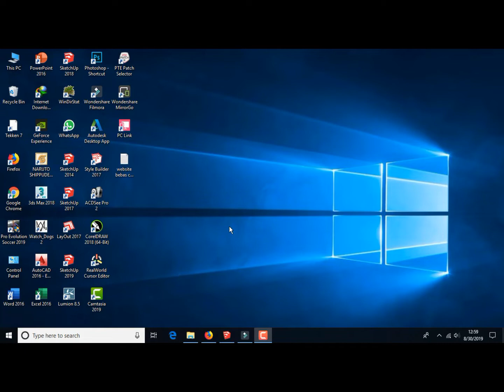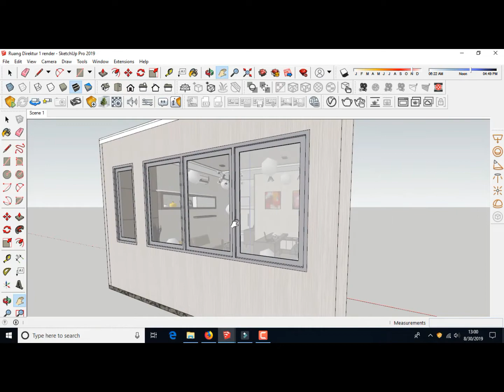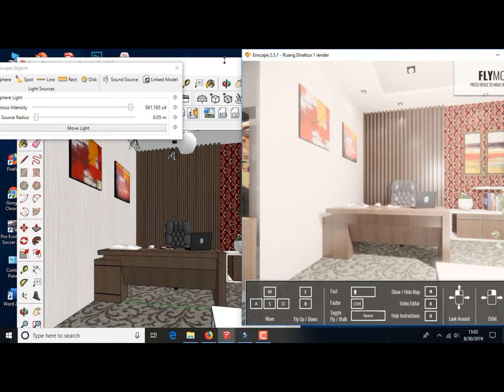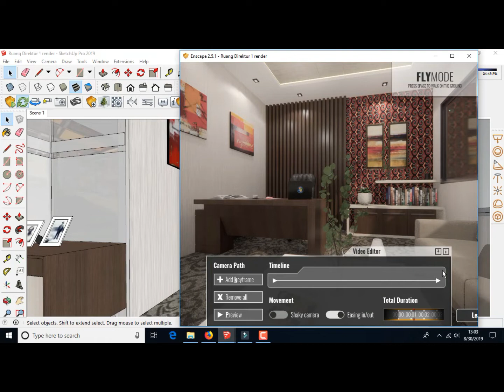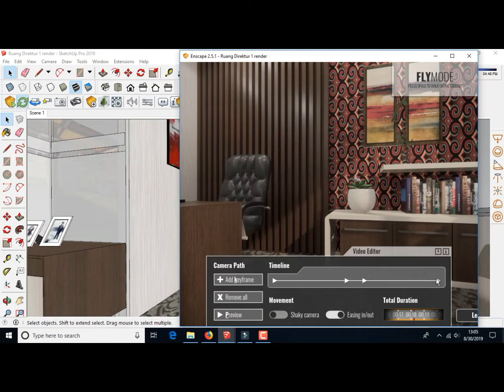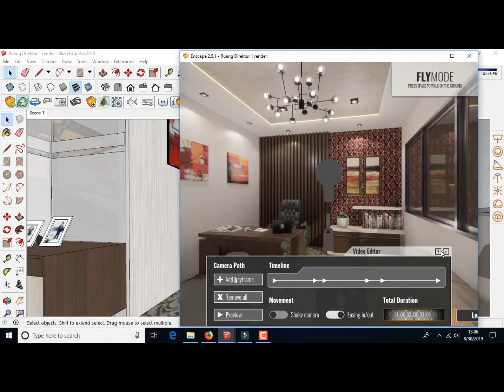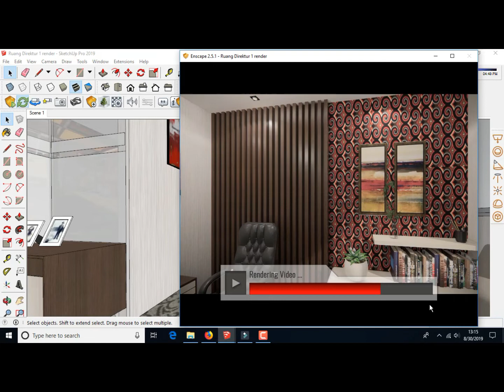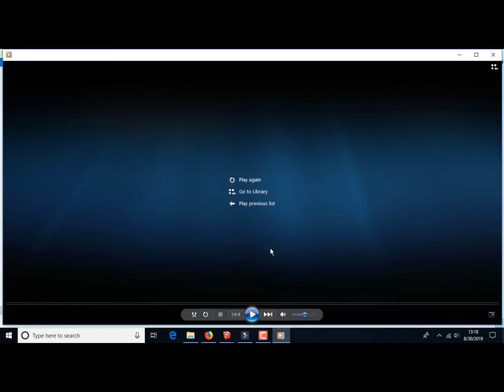Tutorial cara membuat video animasi dengan enscape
Kali ini saya coba share tutorial render cara membuat video animasi menggunakan enscape

studying together

Terima kasih terus berkarya sob.

MATERIAL ENSCAPE :

Water, Ocean, River : keyword material ini akan terdeteksi di enscape sebagai AIR

Vegetation, Foliage, Leaf : menambah transparansi di satu sisi

Emissive : keyword material ini akan terdeteksi di enscape sebagai object yang terang

Grass, Tall Grass, Wild Grass : keyword material ini akan terdeteksi di enscape sebagai rumput

Glass, Glazing
Chrome, Mirror
Steel, Copper, Metal, Aluminium
Carpaint, Polished, Acryl
Ceramic
Marble
Plastic
Fabric, Cloth